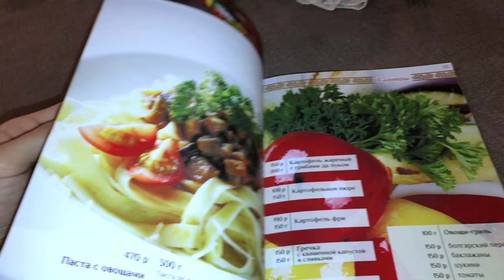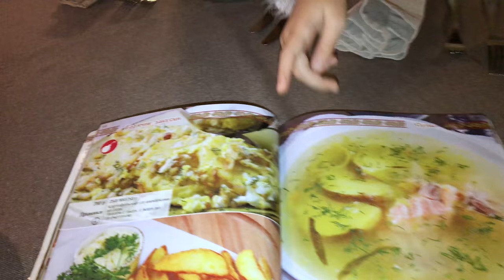ВЛОГ РЕСТОРАН ЩЕПКА УФА 🥘 СЕМЕЙНЫЙ УЖИН 🥘 РУССКИЙ БОРЩ + СТЕЙК РИБАЙ Rib eye steak